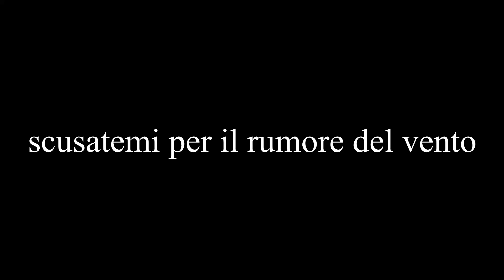Test petardo: Big Thunder 50 grammi